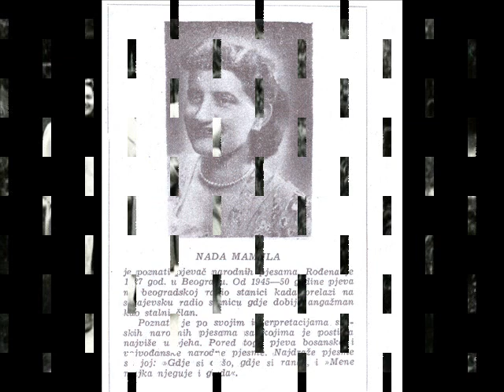Nada Mamula Po mjesecini kraj simsira